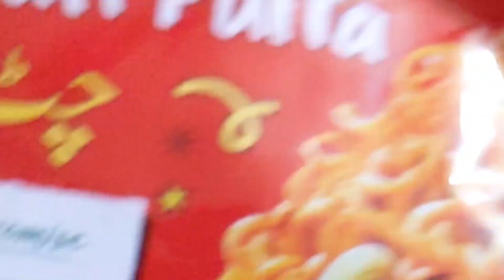Spaghetti 🍝 Recipe Easy and Quick